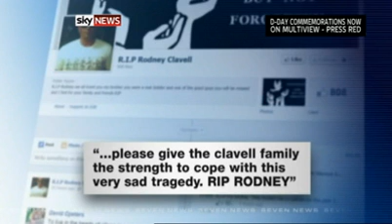Police piece together Clavell's final hours